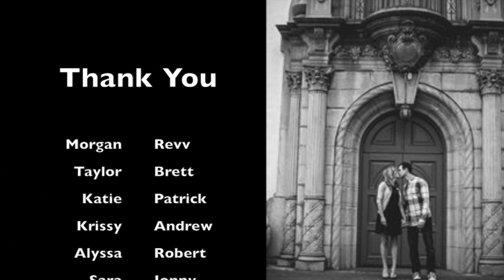Investigative Research with David MacKay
The interviews for the MacKay Wedding minus the slideshow